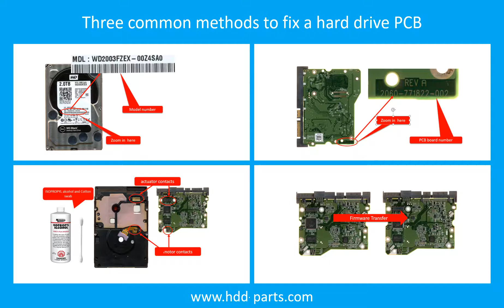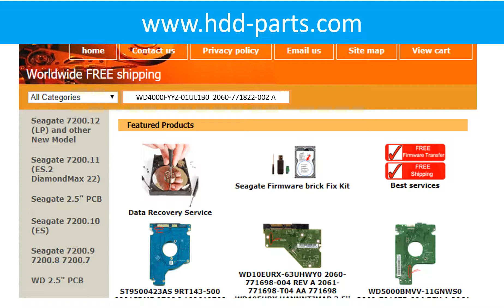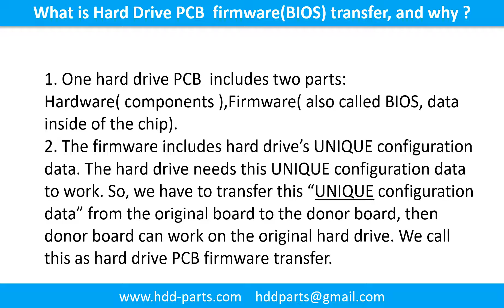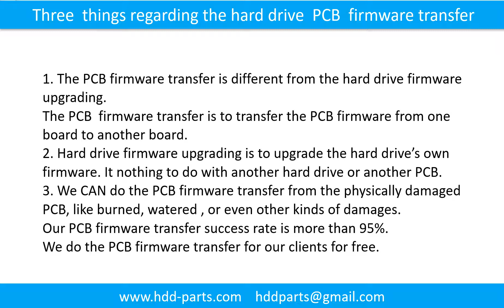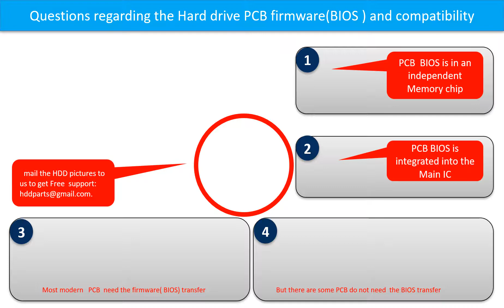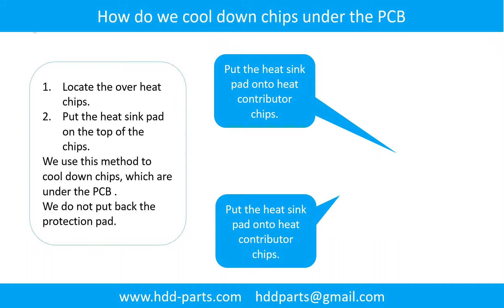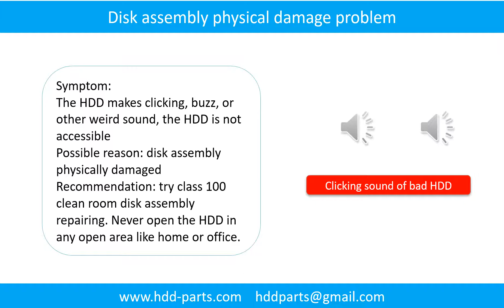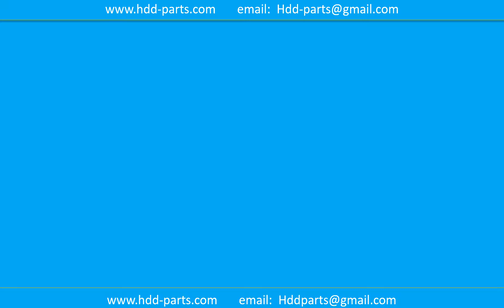WD Black Desktop Hard Drive 2003FZEX 00Z4SA0 WD2002FAEX 2060 771822 002 PCB board repair data reco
Data Recovery from clicking, burned, power surged or other damaged hard drives.
2. Disk data recovery flat rate only USD$350.00 + no data no charge policy.